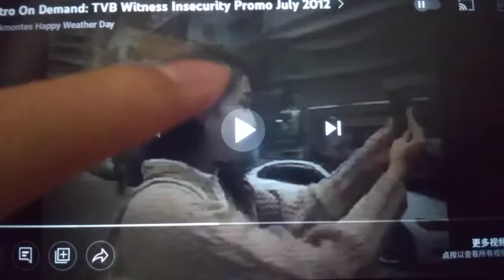Promo 2: Astro On Demand Drama